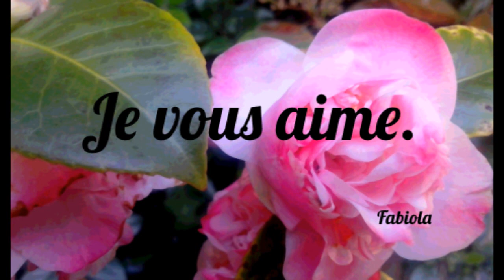SOIN VIBRATOIRE POUR LES GUERRIERES DE LUMIERE compositeur texte et musique Sylvain Guinet❤️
2023 Année sacrée, année de création miraculeuse, année de tous les espoirs, année de tous les possibles.
👉Protocoles quantiques audio à télécharger, cliquez ci-dessous :
Transformation Spirituelle Massive Ajustement Vibratoire et Intégration des Codes Nouveaux🗡️⚕️
👉Faites 1 coaching privé personnalisé de 2h30 avec moi personnellement :
👉 sur Tik-Tok pour recevoir 1 mantra extra par jour:
Fabiola
-thérapeute énergéticienne
-Accompagnatrice au changement
-Procédés quantiques
-Conférencière
🌍Déjà plus de 10.000 clients tout autour du monde!🌎

✨Garde ta lumière et distords ta réalité✨